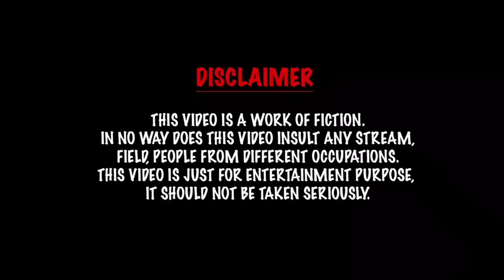Food poison 😋 | comedy video | funny video | Prabhu sarala lifestyle